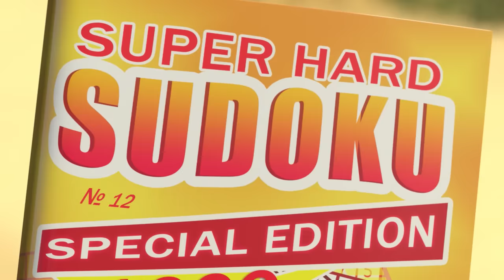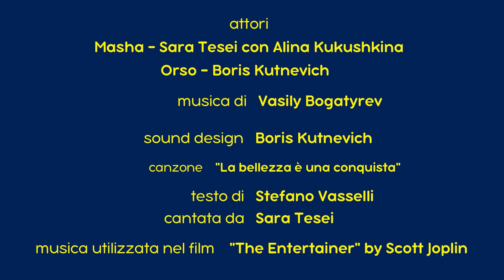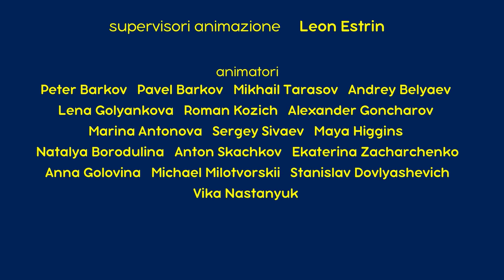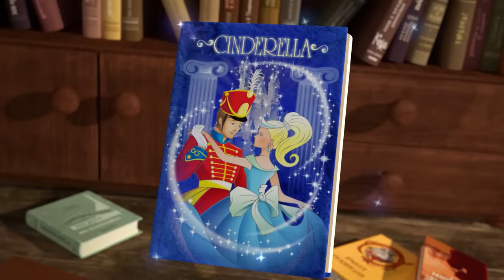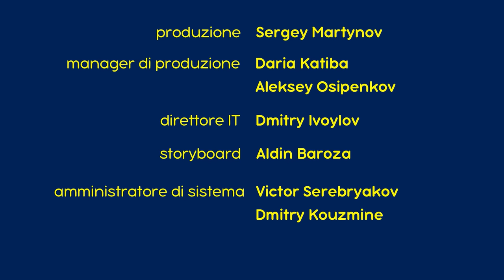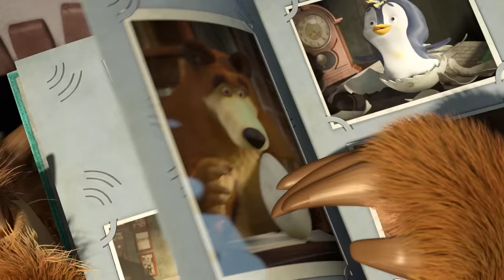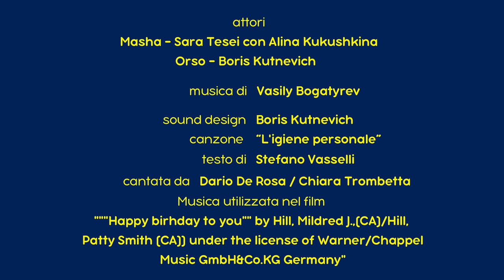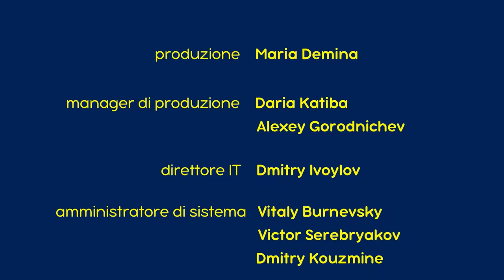Masha e Orso - Top 10 🎬 I Migliori Episodi Del 2018 - Cartoni animati per bambini